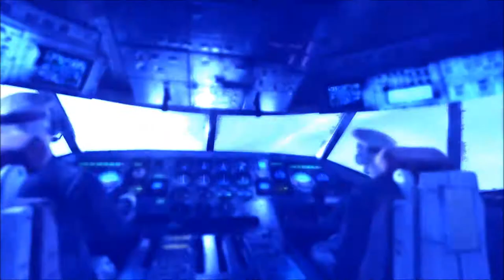BlowFish Plays: Metro Last Light: Episode 3: An Arachnophobic's Wet Dream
In this episode, we encounter THE BIGGEST SPIDERS EVER, and murder them. I also take a ride with a flying demon. This should be a fun ol' time.